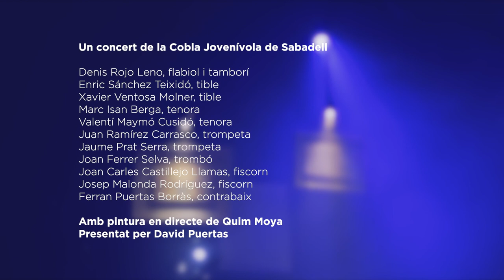Jovenívola + Quim Moya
Pintant Sardanes, Ballant Colors

Cobla Jovenívola de Sabadell i Quim Moya.
Presentació David Puertas

Els colors, les formes, les textures i les emocions s'han posat al servei de la sardana en infinitat de pintures signades per artistes internacionals com Picasso, Dalí o Miró.
La sardana com a font d'inspiració segueix ben viva i aquest espectacle ens apropa la feina dels grans artistes del passat i l'enllaça amb la creació contemporània de la mà de l'artista plàstic Quim Moya.
Música i colors es donen la mà en un projecte interdisciplinari únic al país.